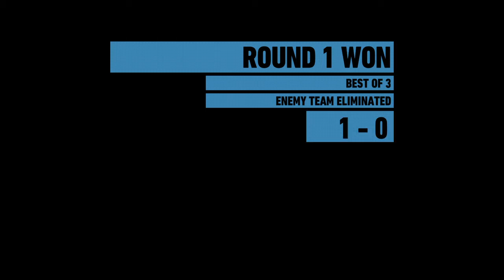Tom Clancy's Ghost Recon® Wildlands_20180727050815